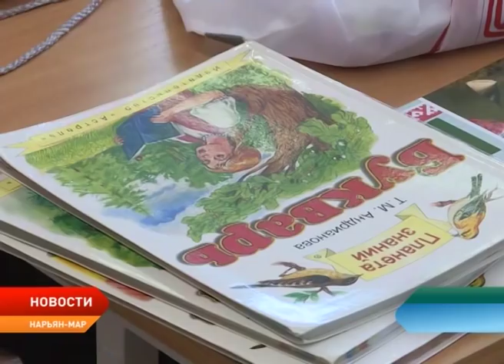День знаний. В Ненецком округе за парты сели 720 первоклассников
В Ненецком округе за парты сели 6,5 тысяч школьников, в том числе 720 первоклассников. Первое сентября в этом году выпало на субботу. Однако, несмотря на выходной, День знаний в местных образовательных учреждениях решили не переносить, как это сделали во многих других региона страны. Торжественные линейки, банты, яркие шары, букеты цветов и, конечно, школьный звонок. Праздник, когда дети начинают новую жизнь.